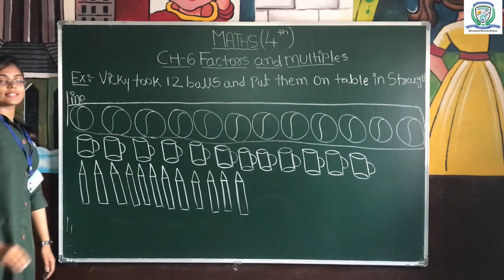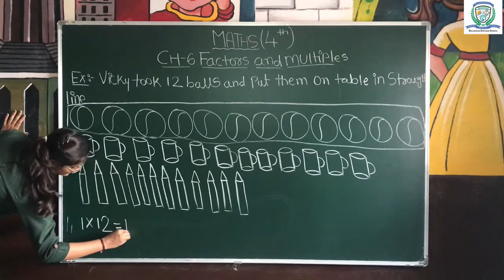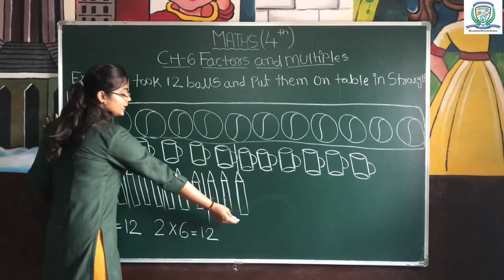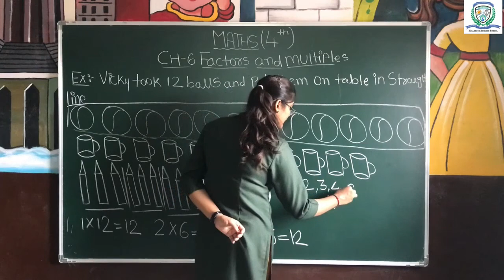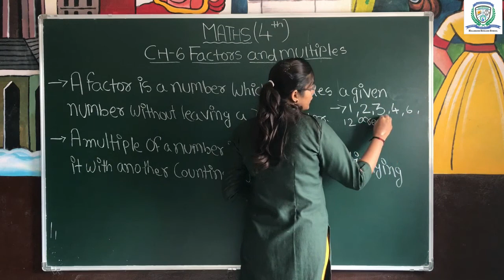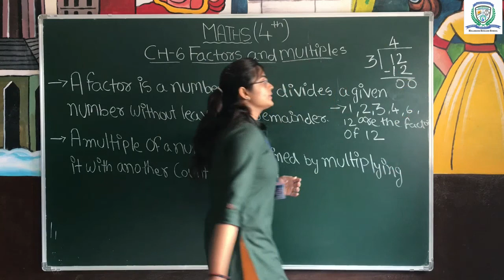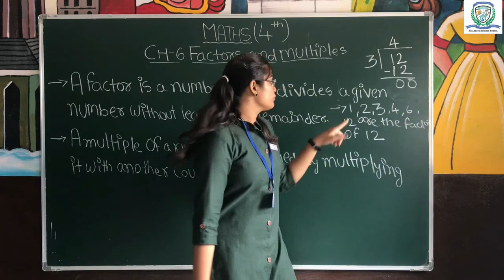STD 4 MATHS CH 6 PART 1